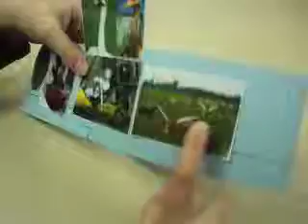Kindergarten Whooping Crane Storyhat